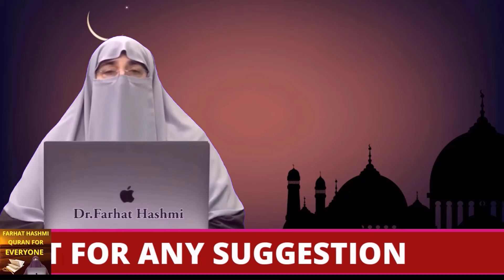Aap Roze Se Hain By Farhat Hashmi